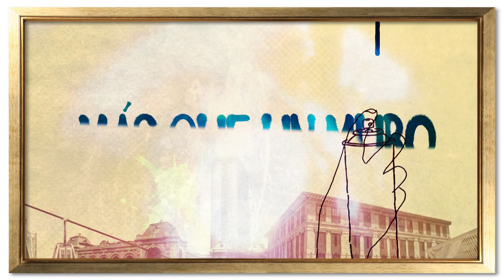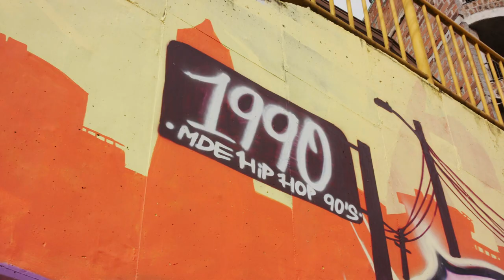La calle Barranquilla albergará el talento de los artistas urbanos de Medellín [Más que un muro]